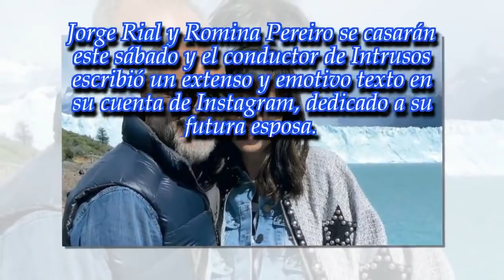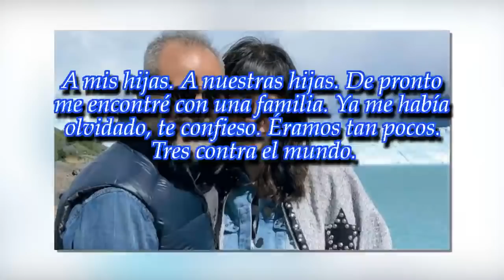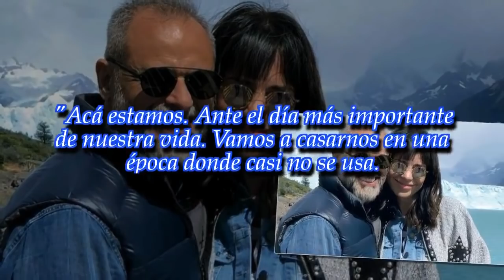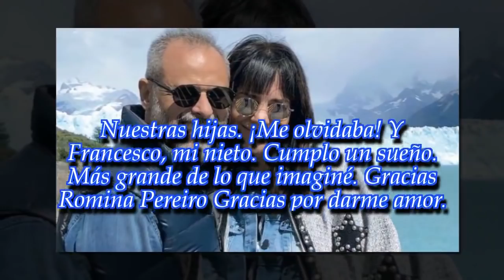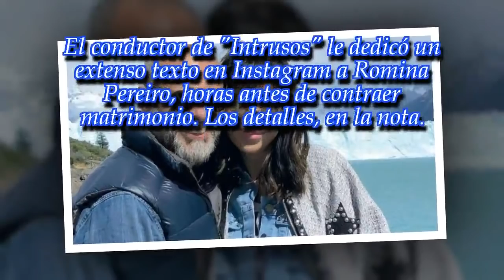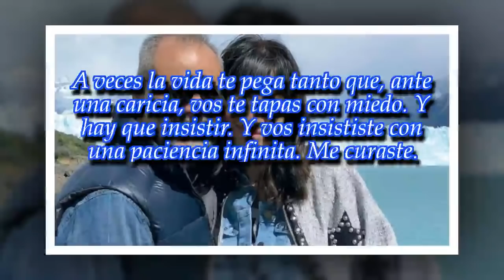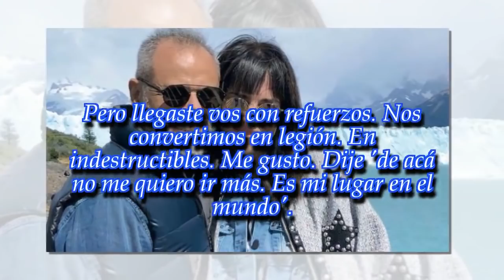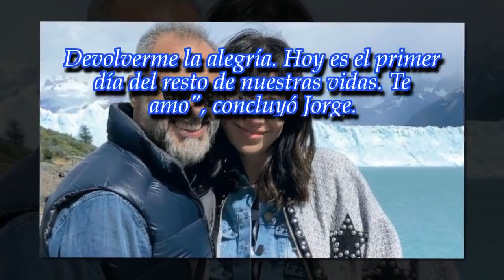El emotivo mensaje de Jorge Rial antes de casarse